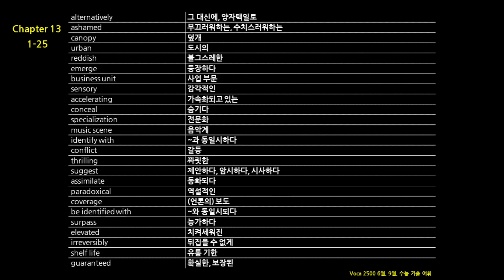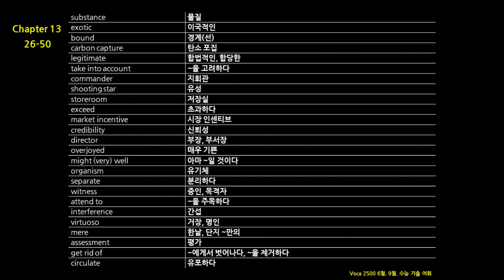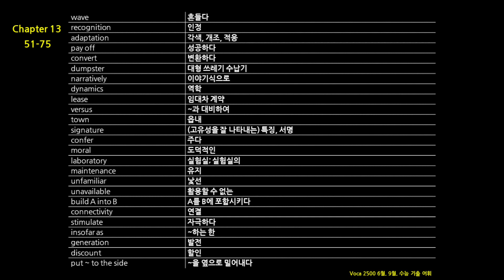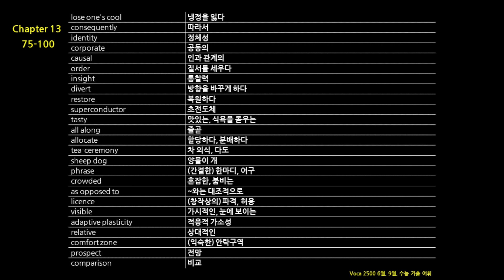수능 기출 voca 2500 - chapter 13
2021년, 2022년, 2023년 6월, 9월 11월(수능) 기출 voca 2500